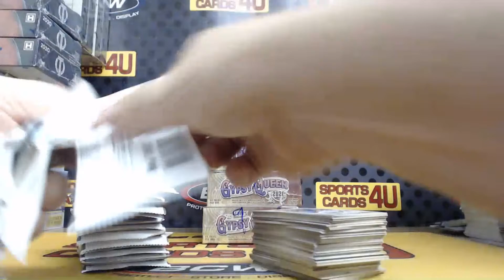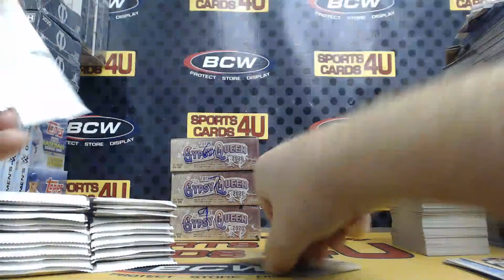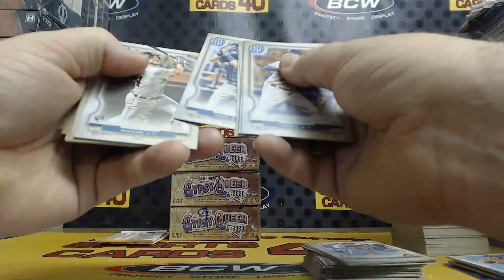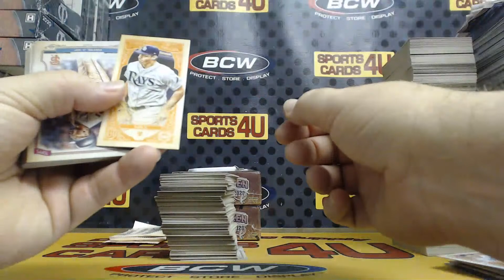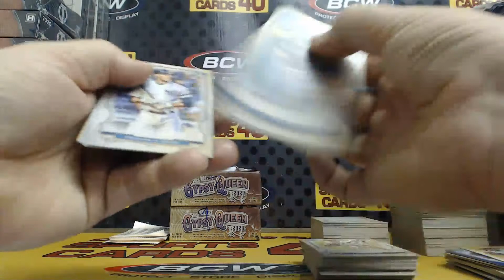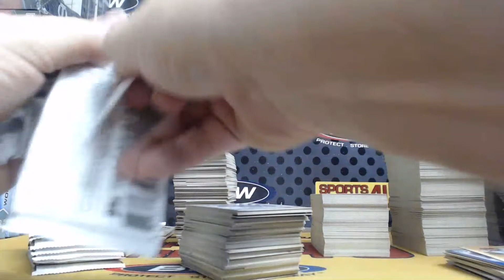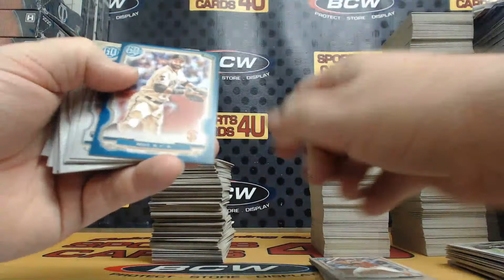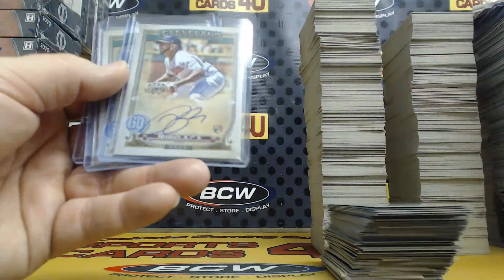2020 Topps Gypsy Queen Baseball 5Box Half Case Team Break #26 (5-18-20)